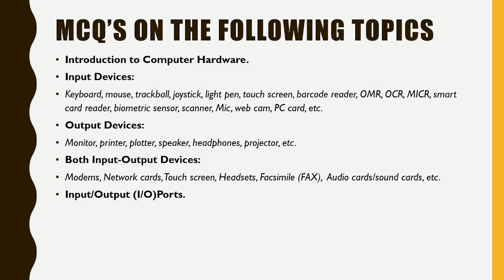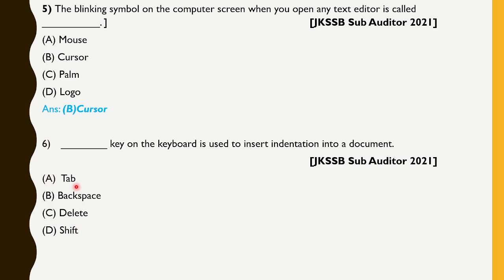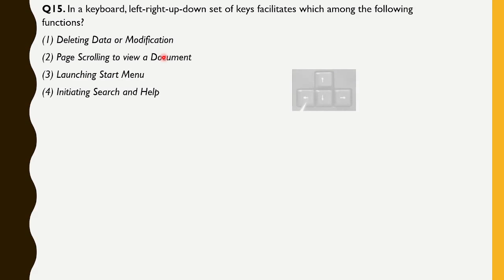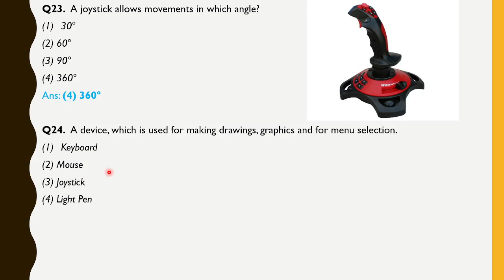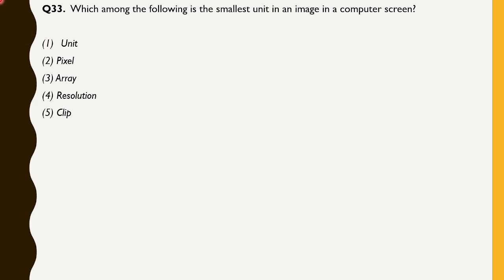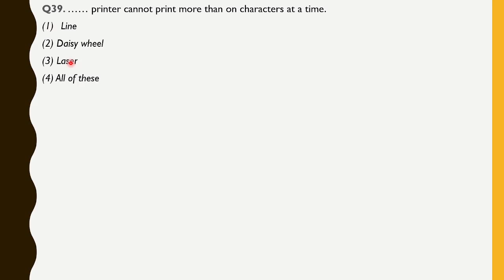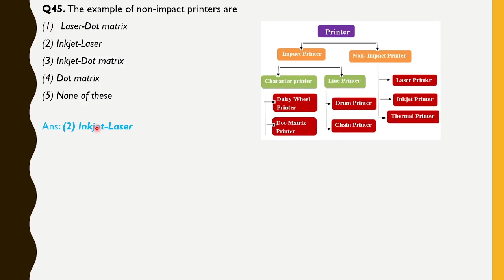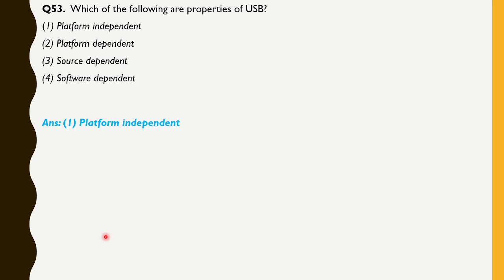MCQ's on Computer Hardware | Lec 3 Part 2 | For all Exams By Tawqeer Sir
MCQ's on Computer Hardware | Session 3 Part 2 for JKSSB Exams  FAA SI JSA JKPSC SSC by Tawqeer Sir
This Video contains the top MCQs on Computer Awareness or Basic Knowledge of Computers for various Competetive Exams like JKSSB JKPSC RRB IBPS etc. The lectures on computer awareness or basic knowledge of computers, in this series are primarily intended for various JKSSB FAA (Finance Accounts Assistant), JKSSB SI (Sub Inspector), JKPSC and other state exams.

As we plan to introduce more batches and more courses to enlarge our beneficiary group, you as a stakeholder have an opportunity to be part of this noble and charitable work. We will be starting with full-fledged batches for Class 11th & 12th Commerce Stream & Simultaneously conduct batches for competitive exams conducted by JKSSB for various posts. For this, the Trust will hire faculties & enter formal contracts with them to ensure that the entire syllabus is completed in Professional manner. If u feel that your life has been touched by this channel and want good be spread to others, you may voluntary contribute whatever you wish to. Even Re. 1 will be considered as token of appreciation and keep us motivated and growing.
The Account details are as follows: - Name: - Educate All Charitable Trust Account No: - 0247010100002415 IFSC Code: - JAKA0CHERRY (It is zero & not O)